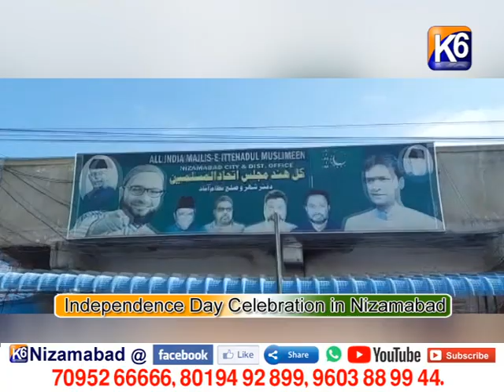INDEPENDENCE DAY - PART - 3 || 16-08-2021